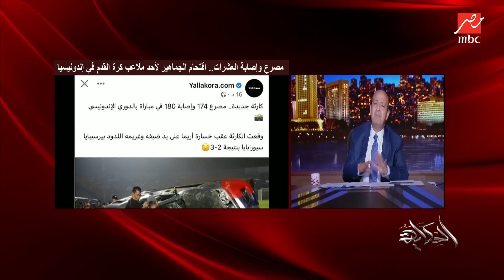وفاة واصابة العشرات في اقتحام ملعب باندونيسيا.. التعليق الكامل لعمرو اديب